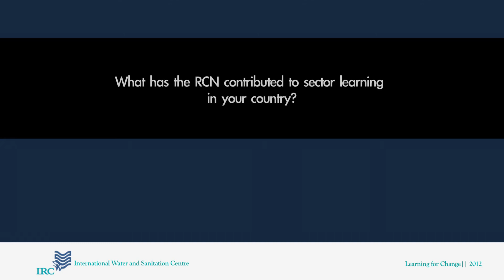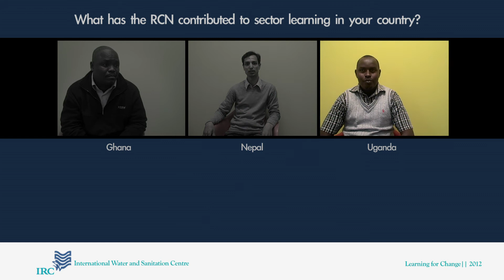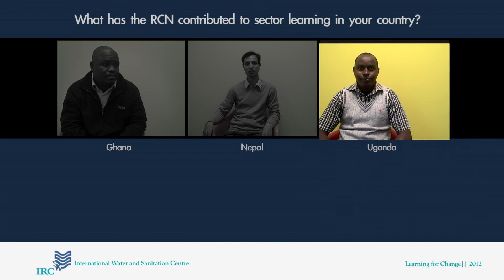The contributions of the Resource Centre Networks to sector learning in Uganda, Ghana and Nepal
What have Resource Centre Networks in Ghana, Uganda and Nepal contributed to the learning in the water sanitation and hygiene sector in these respective countries. Abu Wumbei, Rabin Bastola and Solomon Kyeyune share their views in this video.